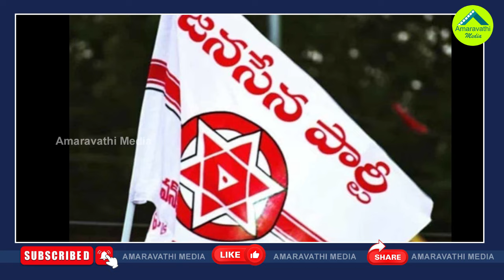చంద్రబాబు మార్క్ షాక్..భూమా ఫ్యామిలీ దారెటు?| Chandrababu Strategically Keeping Bhuma Family Aside